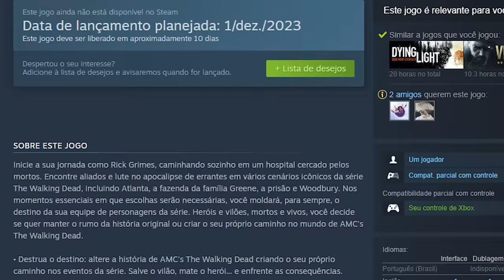O outro PIOR JOGO de 2023! kkkkkkkkk! - The Walking Dead Destinies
Não tá fácil pra the walking dead!

➤ PSN: hadessama94